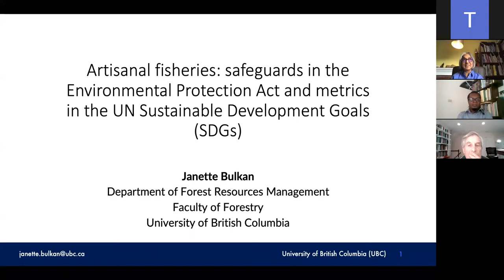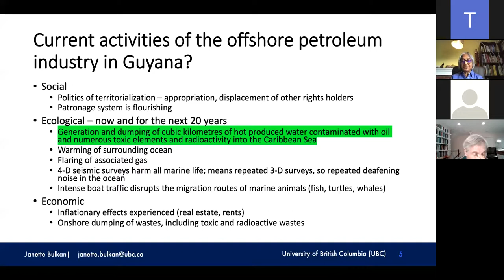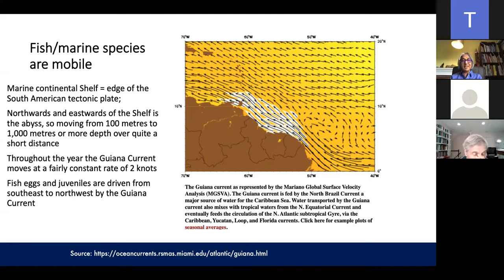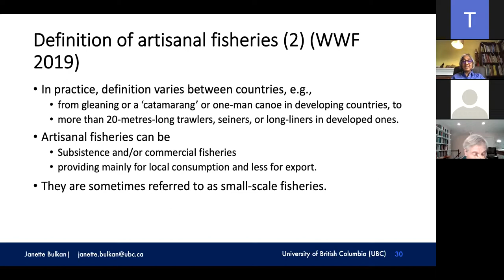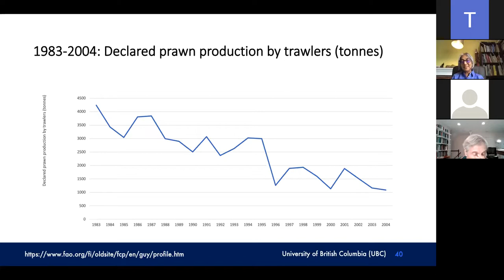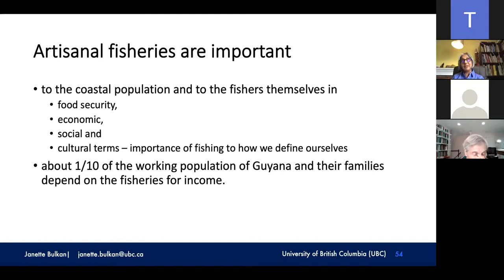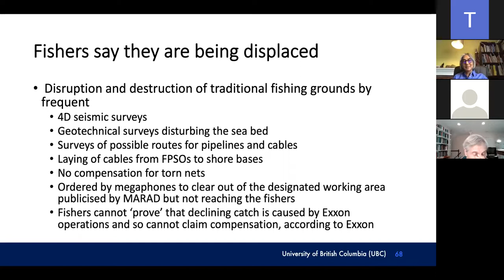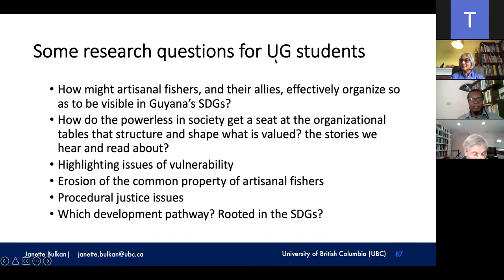Artisanal fisheries: Safeguards in the Environmental Act and the Sustainable Development Goals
Presenter:
Janette Bulkan is an Associate Professor of Indigenous Forestry in the Department of Forest Resources Management in UBC’s Faculty of Forestry. She was Coordinator of the Amerindian Research Unit, University of Guyana from 1985 to 1999. She is interested in new forms of enclosures, both de jure and de facto, often mediated by the power of the State and its allies.
Those enclosures are often not about the territory itself but about ensuring continuing access to the timber or minerals or associated intangible products and services that are incorporated into
complex anastomosing supply chains

Moderator:
Duane Edwards is a Senior Lecturer in the Department of Sociology at the University of Guyana. He lectures both undergraduate and graduate courses in social theory and research. His research areas include ethnic dynamics in plural societies, the social implications of Caribbean philosophical and development thought, and socio-cultural systems in developing societies. His main research project explores the theoretical linkage between social differentiation and identity politics. He holds a PhD in Sociology from the University of the West Indies, Cave Hill, and a BSc in Sociology from the University of Guyana.